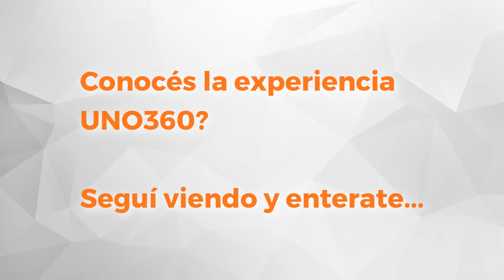UNO Propiedades. Departamento. Ituzaingo y Necochea. En Venta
Departamento externo, a estrenar, con doble vidrio hermético , ALQUILADO. La unidad consta de un amplio estar/comedor con salida a balcón corrido a la calle con aberturas de aluminio, la cocina integrada, totalmente amoblada con artefactos de 1º calidad, un dormitorio con acceso al balcón y baño completo. Alquilado hasta Enero de 2019.